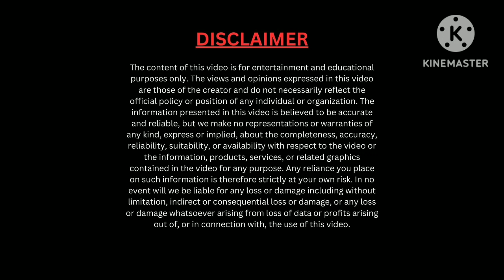IPL मैच RCB vs CSK : धोनी का कैच RCB की हार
In this exciting IPL match between RCB and CSK, CSK scored an impressive 226 runs with the help of Devon Convey and Shivam Dube's brilliant partnership. RCB put up a strong fight, with Faf Du Plessis and Glenn Maxwell's exceptional performance leading them to score 218 runs, but ultimately lost the match by 8 runs.

In this video, we bring you the highlights of this thrilling match and all the action that unfolded. Watch the video to find out who won this match and how the players performed.